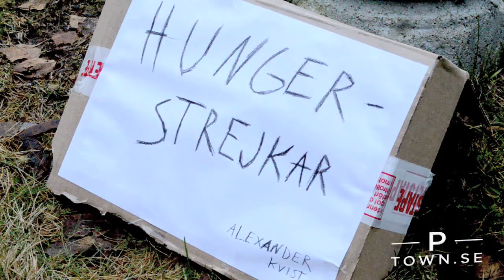What's up P-town 22 nov (Vecka 47)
Men var är Alexander när Johan behöver honom? Kommer dem hitta varandra igen?

The Team: Johan Ullvin, Alexander Kvist, Robert Bergström